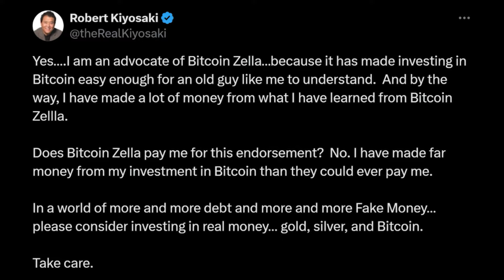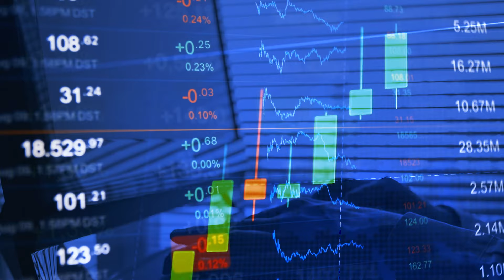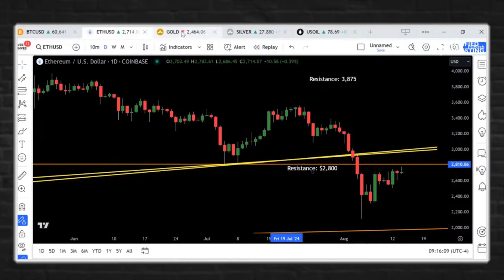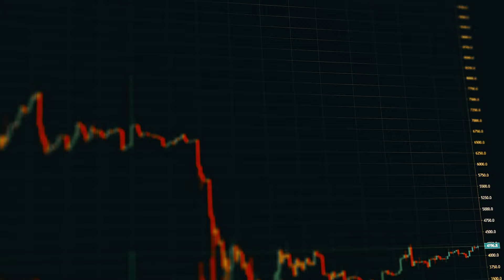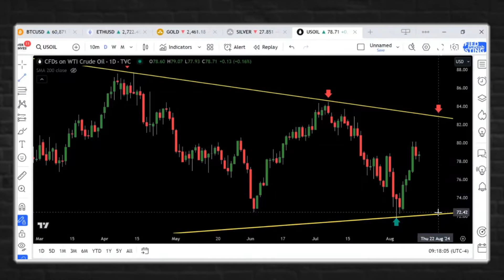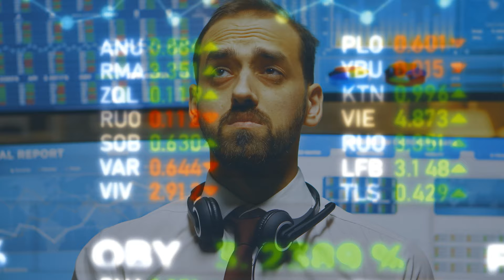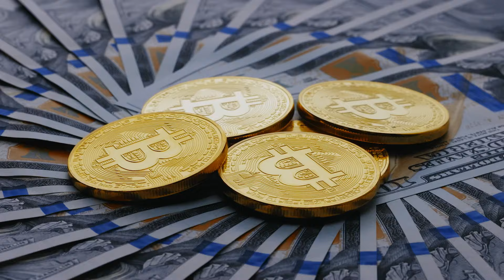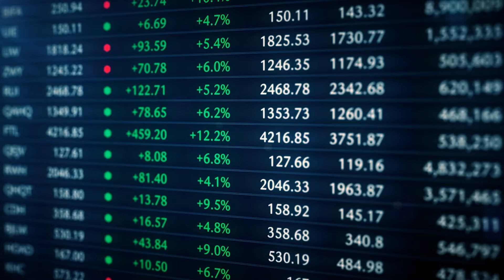​We're About To See Something Unthinkable - Gareth Soloway Bitcoin